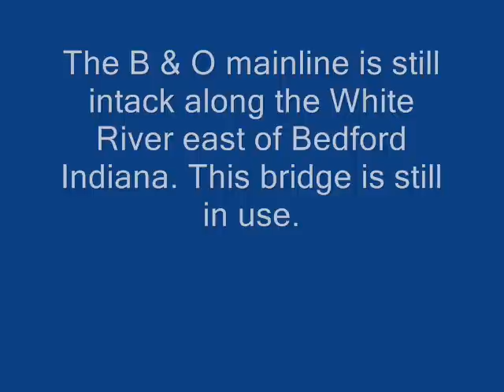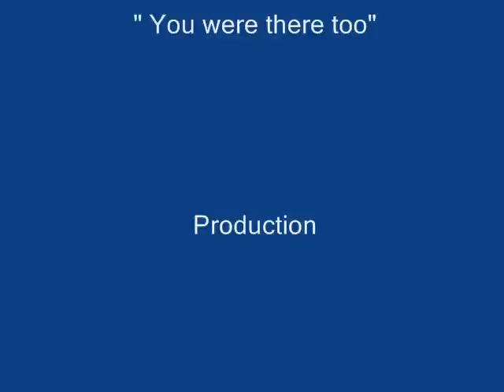B & O Railroad Bridges across the White River at Bedford, IN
B & O Railroad Bridges across the White River east of Bedford Indiana